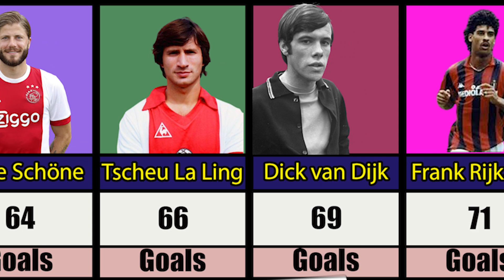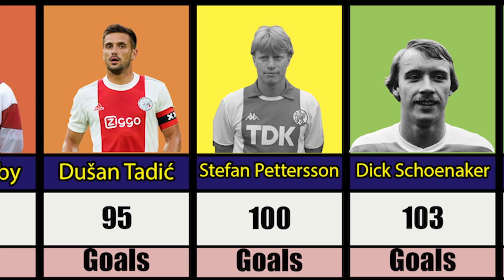Top 25 Ajax Top Scorers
Top 25 top scorers in Ajax history.

What do you think, which player from the current squad will be able to enter the top three scorers of the club?